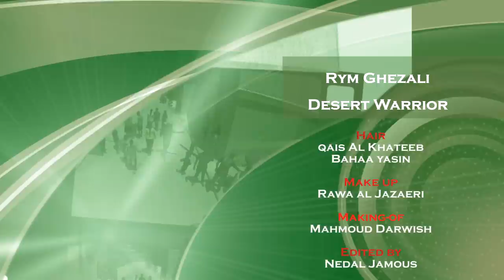Rym ghezali official world cup song 2014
محاربة الصحرا كليب
غناء ريم غزالي
كلمات رضا شريف
الحان احمد العتباني
توزيع موسيقي خالد مصطفى
مدير انتاج فارس زيود
مونتاج واشراف فني نضال جاموس
اخراج احمد الوزني
اهداء الى المنتخب الجزائري ( محاربو الصحراء )